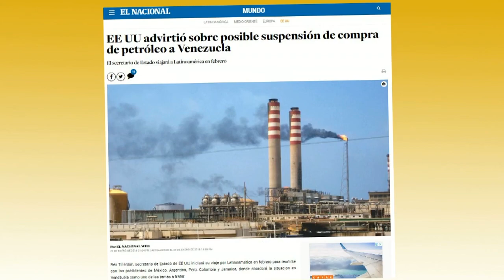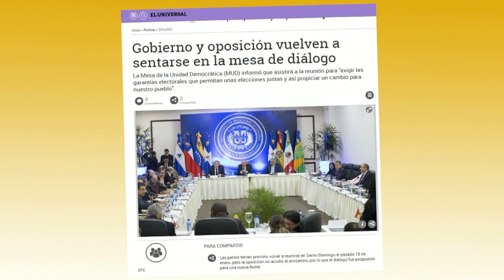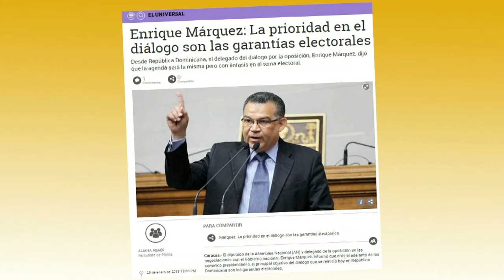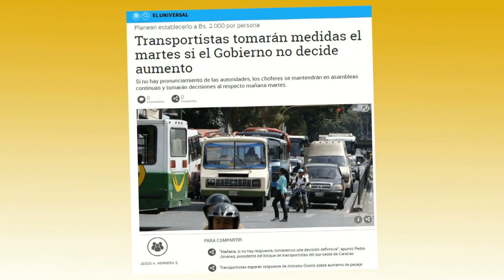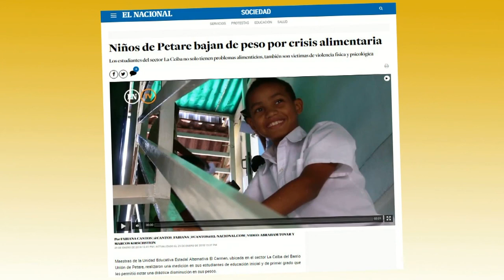Validación, diálogo y participación